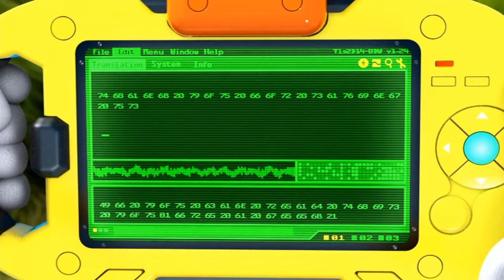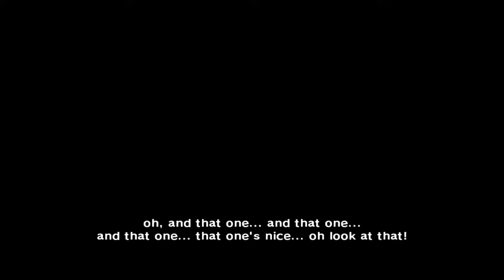Sonic Colors Cutscenes 1440p 60fps